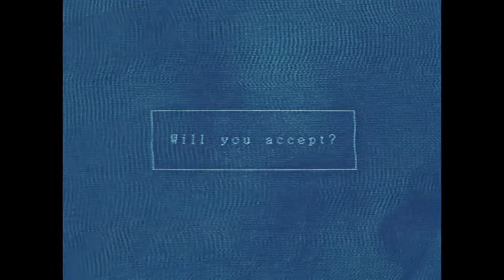Zero 610 - HEAD LOW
Zero 610 'HEAD LOW' | Produced by Zero 610

Produced by Zero 610

Lyrics:

Flexing on em’ like I’m post
Where was they at when I needed them most?
Nobody there had to carry my own
It gone get scary when I’m in the zone
Because baby I’m focused I know where to go
Spreading my wings a youngin had to grow
So many doubted was telling me no I just kept it consistent been out of control
B I’m hot I’m at one hundred and two
Going hard just cause it’s something to do
Smoking these rappers that’s substance abuse
I been better than ever got nothing to lose
Slump at the bottom was stuck in a noose
Conscious saying “no one f with you”
Had to look at myself I can’t run from the truth
I can only be me so that’s what ima do
Smoke too much it got my eyes low
Out the mix homie I know
F be thinking they gems, but really they only some rhinestones
Can’t believe how the time go, some of them fake or they 5 0
And that’s all that I know

Big facts, head low at the kickback
It’s that, m yea I been that
Bankroll, need four I need six stacks
Quick cash, glowing up on they b a**